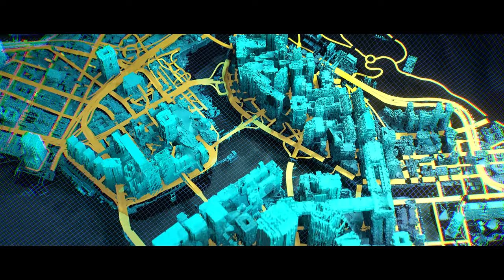CYBERPUNK 2077 - GANGS OF NIGHT CITY ✰ 4Kᵁᴴᴰ ➤ ⓎⓃⓇ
Description

So which gang is the city's biggest and baddest?

Cyberpunk 2077, an open-world, action-adventure story from CD PROJEKT RED, is coming to PlayStation 4 and PC on November 19th, 2020. The game will also be playable on and PlayStation 5 console when available.

Açıklama

Peki şehrin en büyük ve en kötü çetesi hangisi?

CD PROJEKT RED'in açık dünya aksiyon-macera hikayesi Cyberpunk 2077, 19 Kasım 2020'de PlayStation 4 ve PC'ye geliyor. Oyun ayrıca oynanabilir ve playstation 5 konsolu kullanılabilir.

Oyun hakkında:

Cyberpunk 2077, güç, cazibe ve vücut modifikasyonuna takıntılı bir megalopolis olan Night City'de geçen açık dünya, aksiyon-macera hikayesidir. V olarak oynuyorsun, ölümsüzlüğün anahtarı olan türünün tek bir zedelesinin peşinden giden paralı asker bir kanun adamı. Karakterinizin siber yazılımlarını, becerilerini ve oyun stilini özelleştirebilir ve yaptığınız seçimlerin hikâyeyi ve etrafınızdaki dünyayı şekillendirdiği geniş bir şehri keşfedebilirsiniz.